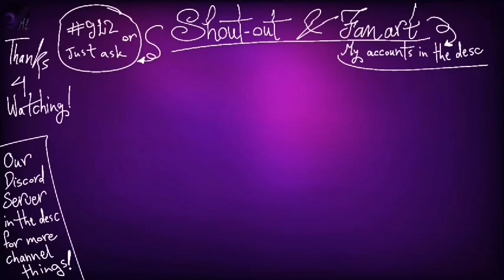How Fred met his mom || Reunion time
I'm Moon Light.You can call me S or S.H,I'm 17 now.It will be nice to be friends uwu.
   -There you can talk with me and other people,see spoilers,ask me,share your art or fanart and talk about your characters and AU.
   -There you can see my art work ^^
   -I'm not active much there,but I mostly will post art tutorials and maybe some funny shorts.
None for this video.
●Credits●
The background music:
Circus Baby's minigame music
Have a nice day or night